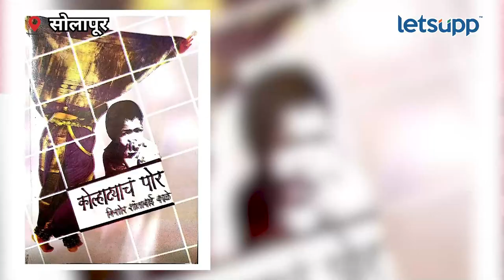Shantabai Kale : अखेर शांताबाईंना मिळणार सहारा | LetsUpp Marathi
'कोल्हट्याच पोर' या सुप्रसिद्ध पुस्तकाचे लेखक डॉ. किशोर काळे यांच्या आई लोककलावंत शांताबाई काळे यांना अखेर मदत मिळाली. माजी मंत्री बच्चू कडू यांची 'प्रहार' संघटना त्यांच्या मदतीला आली आहे.